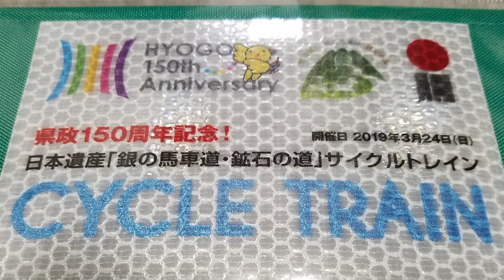日本遺産「銀の馬車道・鉱石の道」サイクルトレイン本編2019 3 24